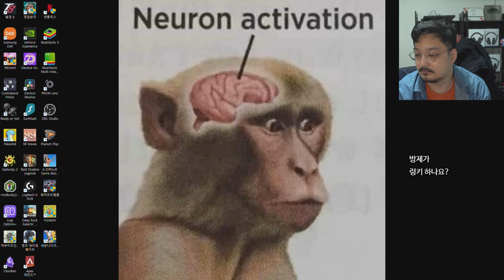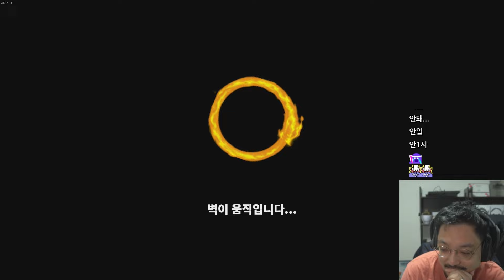스펠렁키2 억까 모음 3탄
edit : J_O